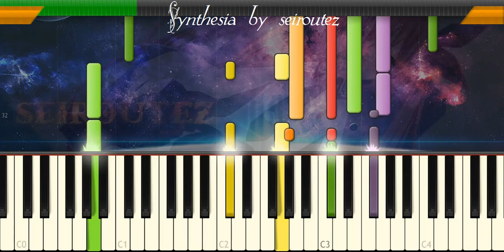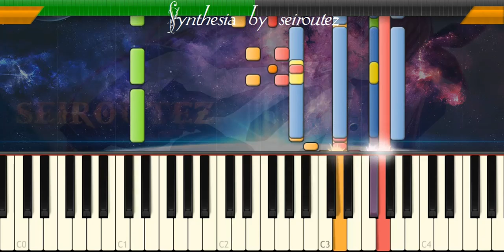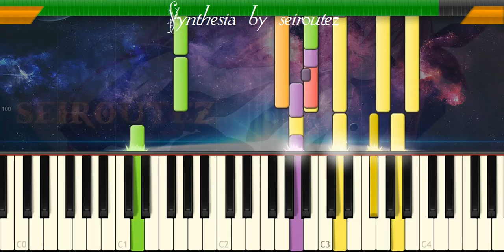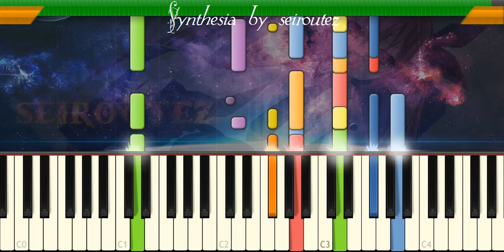[Synthesia][MIDI] closeeveryhonkytonk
[Synthesia][MIDI]